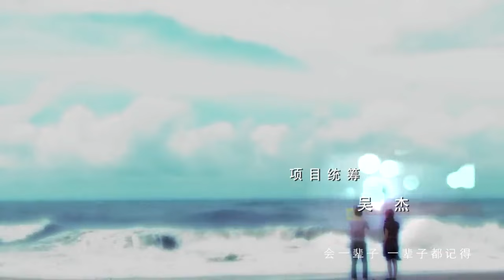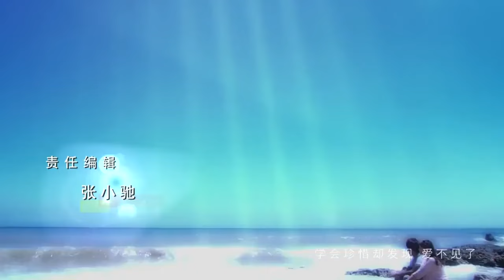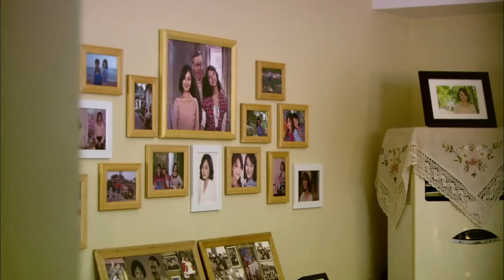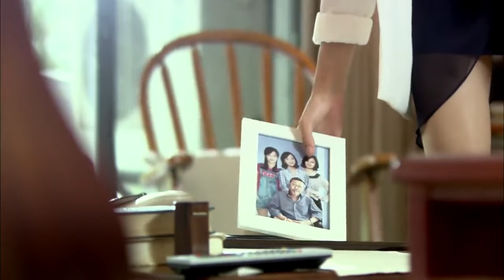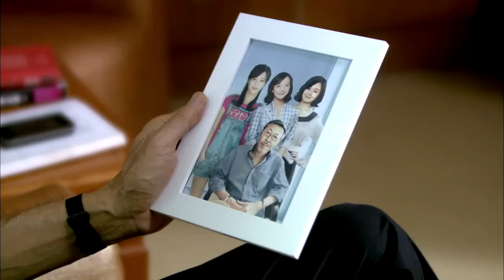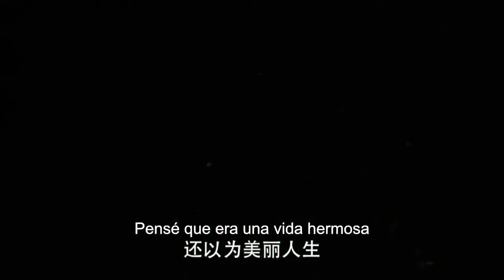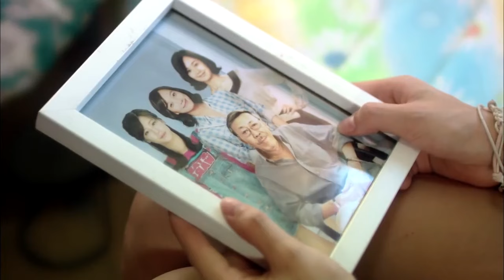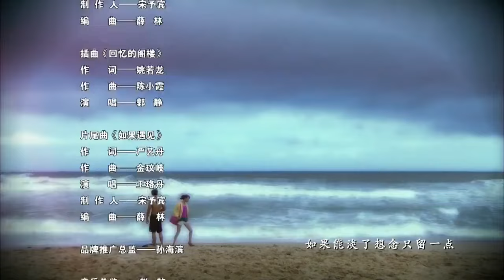【FULL】Voltearse y decir amor 2024 EP28 | Chui Shiyuan,Wang Luodan,Yuan Hong | renacer | El amor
Resumen de la trama: en 2028, la mujer de 38 años de edad, Li Mingyu (Wang Luodan es interpretado el papel de) está cansada de la vida trivial y pobre, la brecha entre el ideal y la realidad hace que su colapso, pero también la dejó en una pérdida. Un accidente de coche inesperado, por lo que su vida de nuevo a 2012, todo comienza de nuevo, decidió actuar de acuerdo a su propia voluntad, solo en la industria de la publicidad turbulenta.
Uno está en la crisis para salvarla en Chuhao (Yuan Hong es el papel de), el otro es una vez una vida juntos Song Chenxi (Cui Shiyuan es el papel de), dos personas son igualmente excelentes, que Mingyu también está sumido en el conflicto, difícil de elegir.